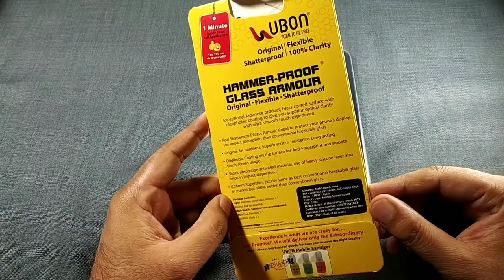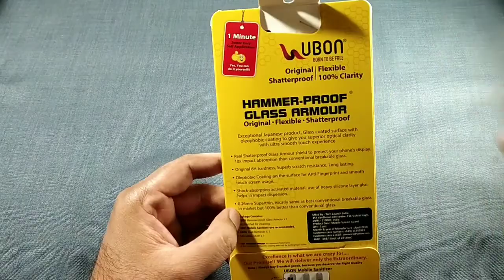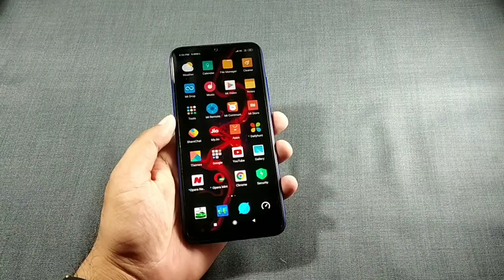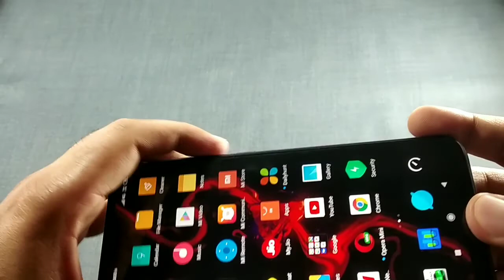Redmi Note 7 Full Coverage Edge To Edge Tempered Glass Screen Protector Unboxing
Dosto aaj mein Redmi Note 7 ke liye tempered glass ki unboxing karne wala hu...Dosto market me iska price 90 se 100 ke beech hai. Ye glass mene offline se buy kiya hai. Agar mujhe online koi deal milti hai toh mein aapko uska link de dunga...

Thanks,
Milan Raghav